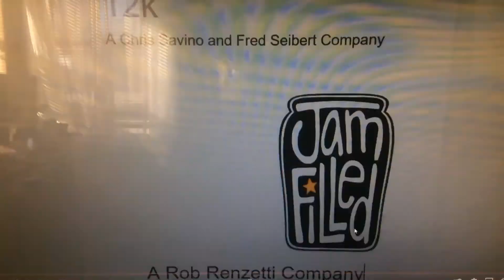12k/Jam Filled/Nickelodeon Productions/Marvel/Hulu Originals (2021)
Taken on Loud Spider-Man

From: Hulu Originals

The Creators Of: My Life as A Teenage Robot and The Loud House

Created by: Rob Renzetti & Chris Savino

Executive Producers: Zach Braff, Fred Seibert, Rob Renzetti, Chris Savino, Jed Spingarn

Producers: Karan Malach, George Goodchild

Written by: Rob Renzetti, Chris Savino, Kevin Sullivan, Butch Hartman, William Schifrin

Storyboard by: Ken Bruce, Alec Schwimmer, Rob Renzetti, Chris Savino, Whitney Wetta, Ray DeLaurentis

Art Directors: George Goodchild, Ashley Kliment

Producer Manager: Randy Saba

Theme Song by: Doug Rockwell And Zach Braff, Music by: Guy Moon

Directed by: Tim Walker, Chris Savino, Rob Renzetti, Ken Bruce, Zach Braff

Starring: Zach Braff as Peter Parker
Sarah Chalke as Gwen Stacy
Will Ferrell as Kingpin, Doctor Octopus
Shameik Moore as Miles Morales
Daran Norris as Chief, Venom, Green Goblin
Maya Rudolph as May Peter
Asher Bishop as Lincoln
Catherine Taber as Lori
Lilana Mumy as Leni
Nika Futterman as Luna
Cristina Pucelli as Luan
Grey Griffin as Lucy, Lana, Lola, Lily
Jessica DiCicco as Lynn Loud Jr.
Lara Jill Miller, Lisa
Andre Robinson, Clyde
Jill Talley as Rita
Brian Stepanek as Lynn Loud Sr.
With Fred Tatascinore as Hit-Monkey
And Rob Paulsen as Sandman

Also Starring: Izabella Alvarez as Ronnie Anne
Carlos PenaVega as Bobby
Carlos Alazraqui as Carlos, Serigio
Sumalee Montano as Maria
Sonia Manzano as Rosa
Ruben Garfias as Hector
Leah Mei Gold as Sid
Roxana Ortega as Frida, Carlitos
Alexa PenaVega as Carlota
Tara Strong as Spider-Women
Jared Kozak as Carlos “CJ”
Alex Cazares as Carlino “Carl”
Dee Bradley Baker as Lalo
Eric Bauza as Scorpion
Queen Latifah as Rio Morales
Engenio Derbez as Dr. Arturo
Ken Jeong as Mr. Stanley
Melissa Joan Hart as Mrs. Becca
 And Phil LaMarr As Spider-Man 2099/Jefferson Davis

Guest Starring: John Cena as Himself
Jack Black as Spider-Writer
Keith David as Spider-Goo
J. G Quintel as Spider-Ink
Ben Stiller as Harry Osborn
Ben Stein as Uncle Ben
Seth MacFarlane as Spider-Ted
Dan Castellaneta as Spider-Strange
Frank Welker as Spider 52
Hank Azaria as Spider-Orange
David Cross as Spider-fish
Will Arnett as Hulk
Rainn Wilson as Spider-Poop

24 Episodes

Original Network: Hulu

Marvel Television Is the author and creator of this motion picture for the purposes of the berne convention and all national laws giving effect thereto, and for the purposes of copyright law in the United Kingdom.

This motion picture is protected under the laws of the United and other countries.

Warning: this is copyright material and duplication, exhibition, or distribution, including uploading to the internet,
may result in legal penalties.

The characters and incidents portrayed are entirely fictional.

Distributed by Hulu LLC

Executive in charge for Nickelodeon: Kelley Garder

Audio Description by point 360 Voiced by: Dave Wallace